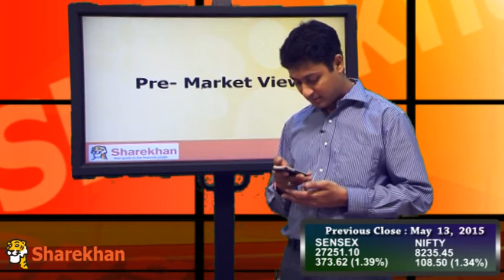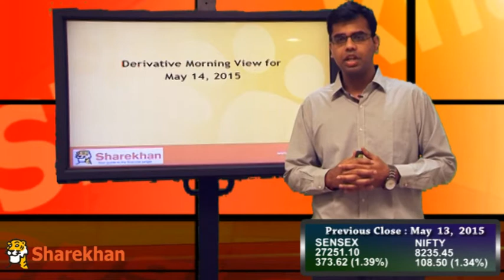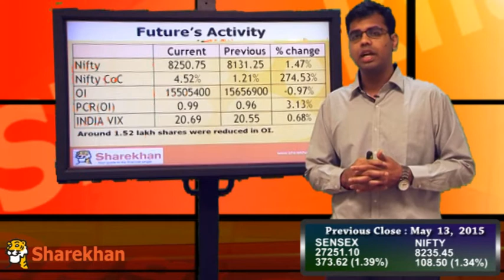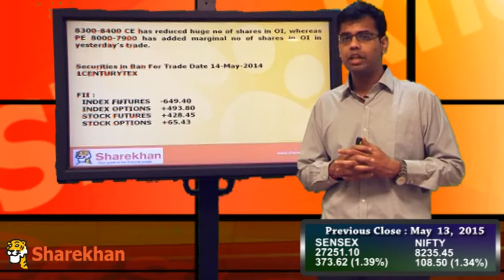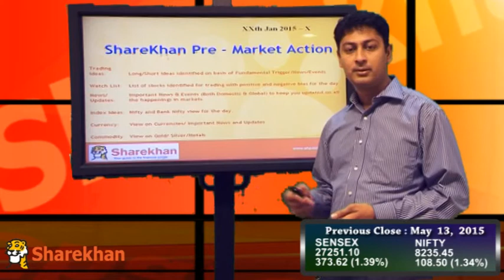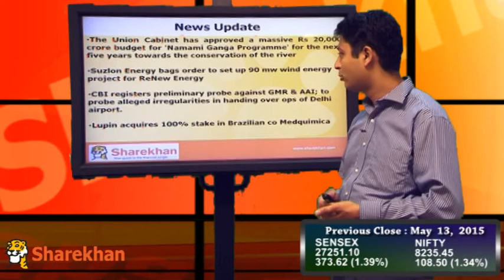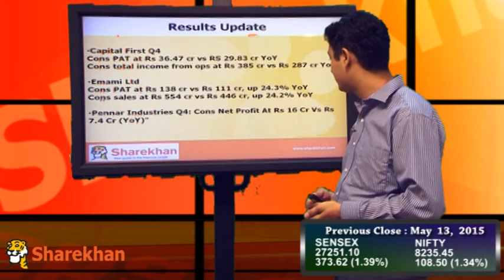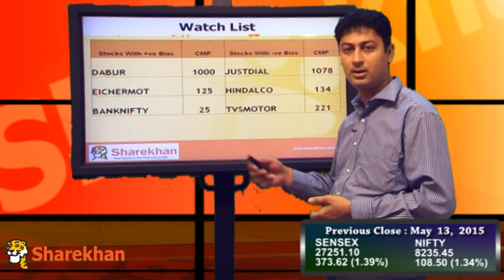Pre-Market View - May 14, 2015